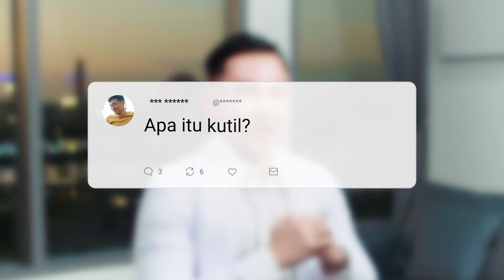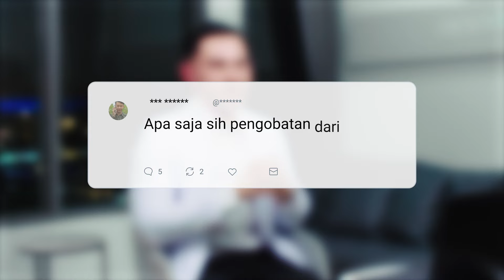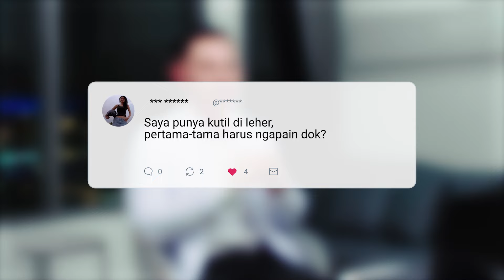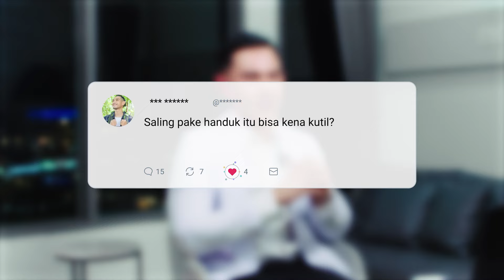Kutil Kelamin - Apakah Harus Operasi atau Dapat Menggunakan Cuka Apel?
Seringkali kita terkena penyakit kutil, dan biasanya langsung memberi cuka apel agar bisa terlepas. Jika hanya satu, kutil biasanya tidak akan mengganggu. Namun kalau seribu? Pasti akan mengganggu!

Kutil sering dianggap remeh, padahal penyakit ini jika tidak dilakukan treatment yang tepat, akan merembet ke mana-mana. Pencegahan, dan penindakan yang tepat akan membuat kamu terhindar dari komplikasi yang berbahaya.  Kapan sih kutil itu benar-benar mengganggu dan bisa berbahaya?

Di video kali ini kita akan membahas tuntas tentang bersama  dr. Andy Manggabarani Sp.DV dari Siloam Hospitals Makassar, mulai dari penyebabnya, apa saja yang harus dihindari, dan pencegahannya.

Timestamps:
00:00 Intro
00:35 Apa itu kutil?
01:25 Kutil dapat menjadi kanker kulit?
02:00 Cara mengobati kutil
02:57 Kutil leher normal atau tidak?
03:12 Menghilangkan kutil dengan cuka apel, apakah aman?
04:15 Kapan kutil perlu dioperasi
04:39 Apakah kutil dapat ditularkan melalui handuk?
05:19 Cara mencegah kutil
05:44 Closing